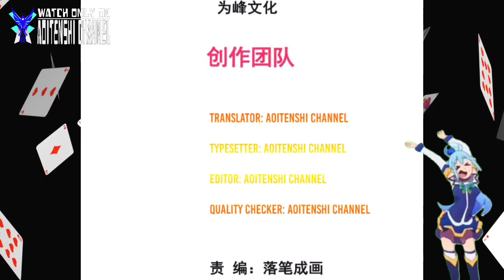Saintess Invitation, Cultivates Feels || Supreme Tyrant Of Heaven Ch 34 English || AT CHANNEL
COPYRIGHT / LICENSING